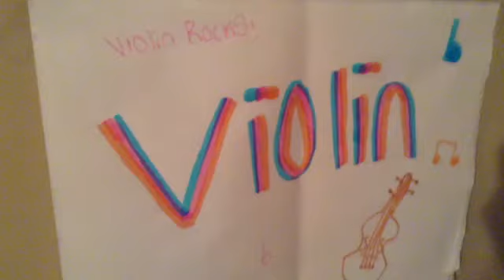Updates (read description)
Hey everyone so I've been thinking that I could do other things then just American girl so I was thinking about doing ever after high ,Barbie ,Minecraft , and all kinds of things I  also play violin so that would be cool to show you guys so just comment down below  if you think I should do other things than just American girl stay calm I still will do American girl but I will be doing more things so please come down below also leave request and subscribe please and thank you bye everyone